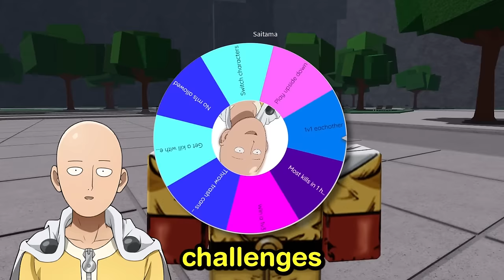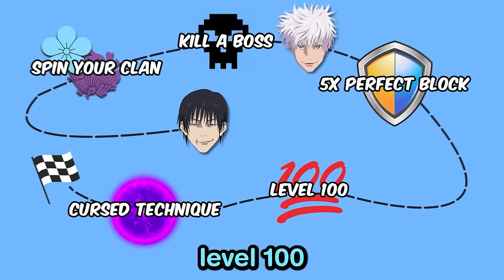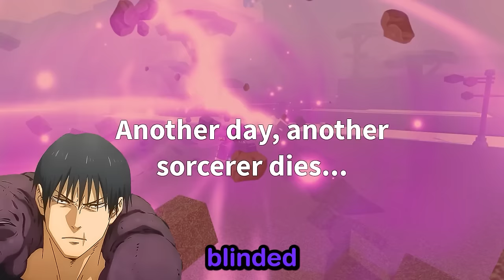If Gojo, Saitama, and Goku ACTUALLY Played Roblox [FULL MOVIE]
If Gojo, Goku, One Punch Man, Sukuna and Toji played Roblox, who would win? Watch until the end to find out!

CHAPTERS:
0:00 - Gojo (Strongest Battlegrounds)
7:35 - Goku (Blade Ball)
16:32 - Sukuna (Death Ball)
27:53 - Toji (Kaizen)
47:15 - Saitama (Strongest Battlegrounds)
59:46 - Yuji Itadori (Blade Ball)